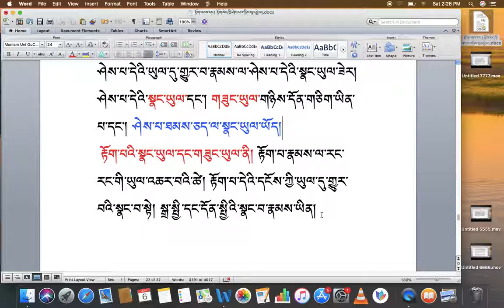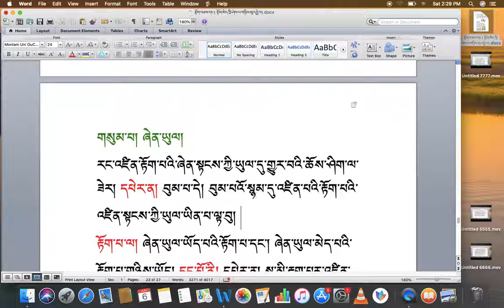རིགས་ལམ་སློབ་ཁྲིད། 079 སྣང་ཡུལ། གཟུང་ཡུལ། ཞེན་ཡུལ། འཇུག་ཡུལ། DIALECTIC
རིགས་ལམ་སློབ་ཁྲིད། 079
སྣང་ཡུལ། གཟུང་ཡུལ། ཞེན་ཡུལ། འཇུག་ཡུལ།